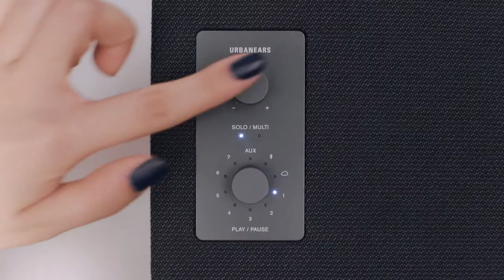Urbanears Connected Speakers